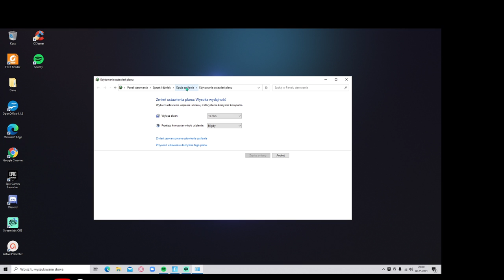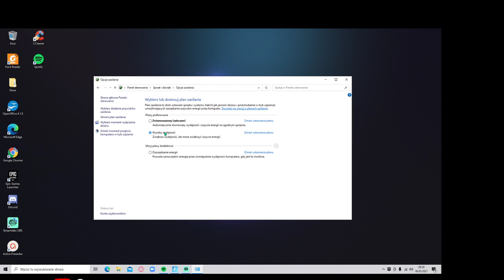Jak mieć wieciej fps w fortnite sezon 6 rodział 2.